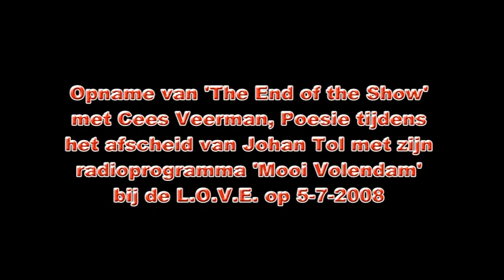Opname 'The End of the Show' met Cees Veerman 5-7-2008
Opname van 'The End of the Show' met Cees Veerman - Poesie uit Volendam tijdens het afscheid van Johan Tol met zijn radioprogramma 'Mooi  Volendam'  bij L.O.V.E. tv op 5-7-2008